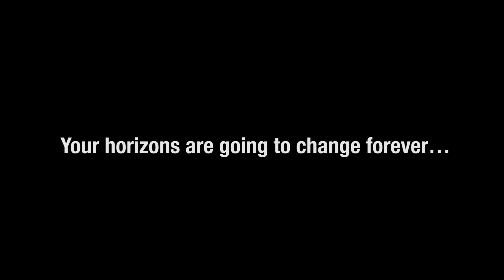Conceito Honda - City Adventure - PARTE 1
Veja o novo conceito Honda apresentado no EICMA 2015: City Adventure.